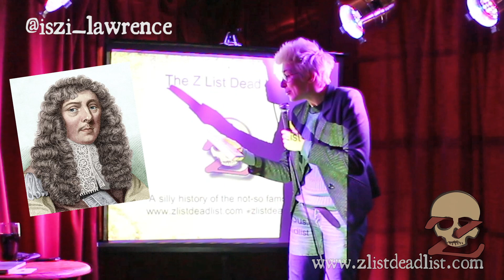Iszi Lawrence on John Aubrey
Z List Dead List host Iszi Lawrence reveals what she got for Valentines Day.